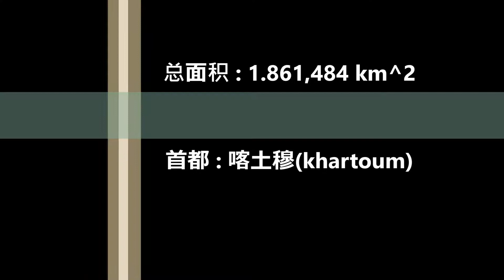تعرَف و زور السودان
تعرف على الطبيعة والانسان
اطلالة جديدة على بوابة السودان المشرق